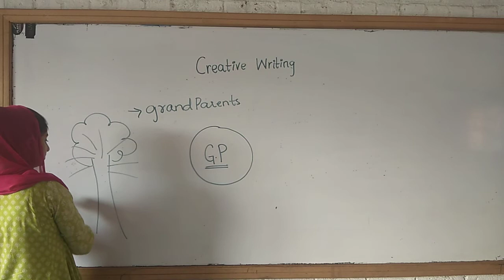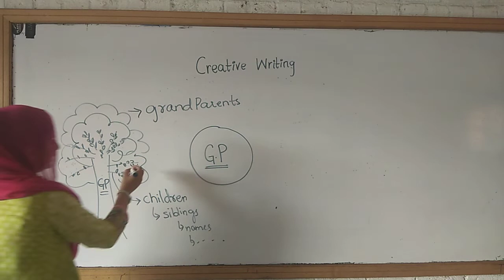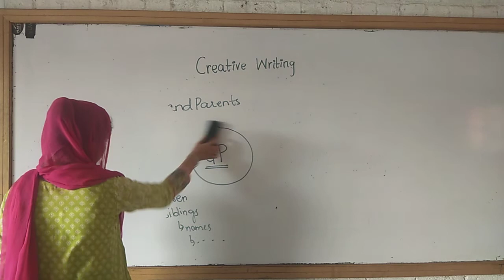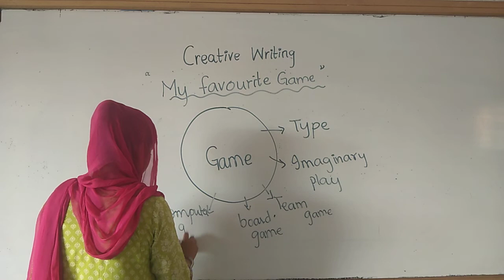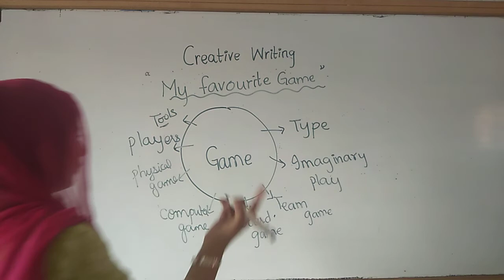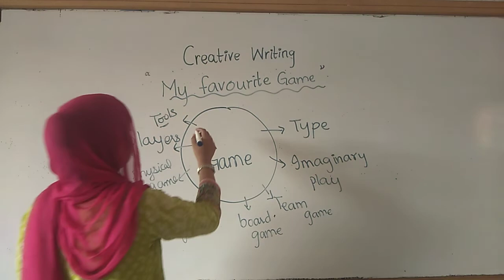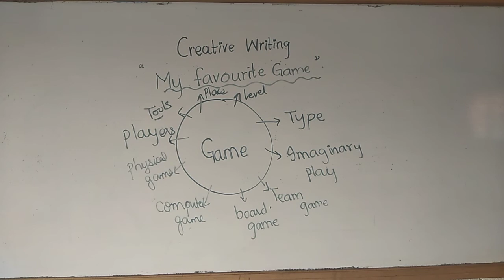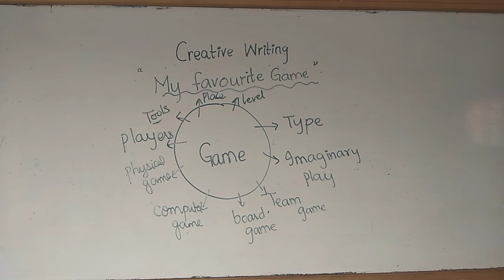creative writing "My Favourite Game"